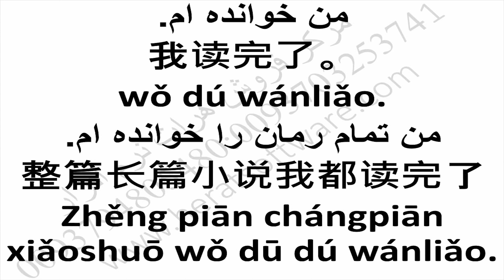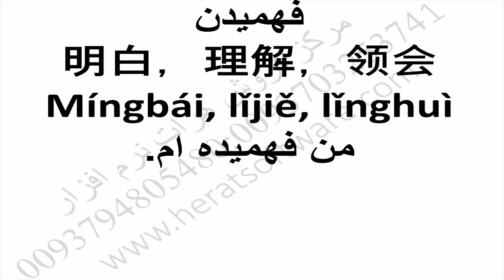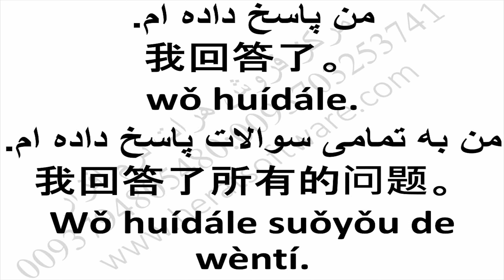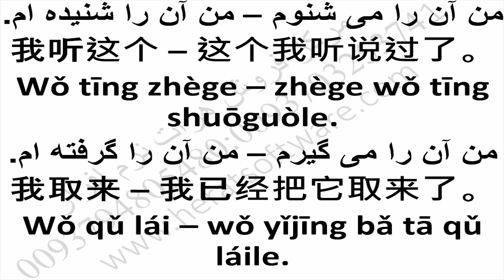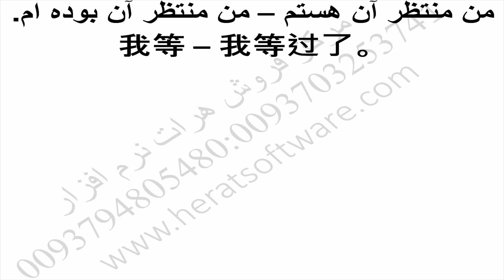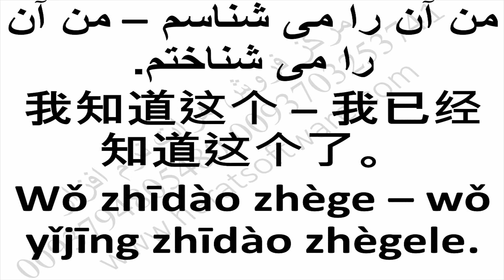Teaching Step by Step china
Teaching Step by Step china lessen 84